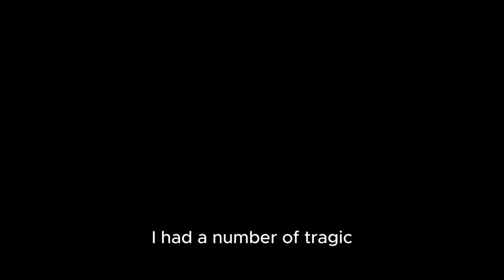A Tyler Henry LIVE TOUR Reading with "Robin Williams"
Find out how Robin Williams gets in the mix as Tyler gives a personal reading to a lucky attendee at one of his live shows. Tyler is guided by the souls in the room to select a few people who get messages from loved ones who have passed. 😇

The best way to get a reading with Tyler is by attending a live show or by joining his private membership group, called THE COLLECTIVE, where he gives group readings and selects two members each month to receive private one-on-one readings.